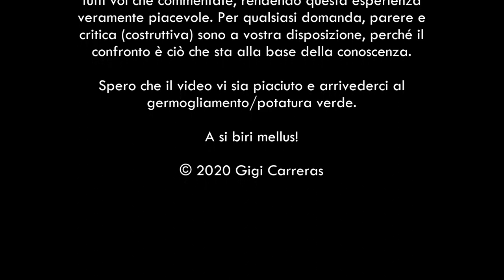Galafai Anno 3 - La potatura di impostazione del guyot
Gennaio 2020
Siamo alla terza potatura, fine del terzo anno di vita della vigna di Galafai a Urzulei, Sardegna.
Impostiamo la forma di allevamento a guyot selezionando gli speroni e il capo a frutto per la produzione di quest'anno.

January 2020
We have come to the third phase of vine's pruning in Galafai vineyard, in Urzulei, Sardegna.
We'll set vines for guyot training, selecting next year's spurs and a branch that will give us the grape this year.

Soundtrack:
Dixie Outlandish (Sting) by John Deley and the 41 Players